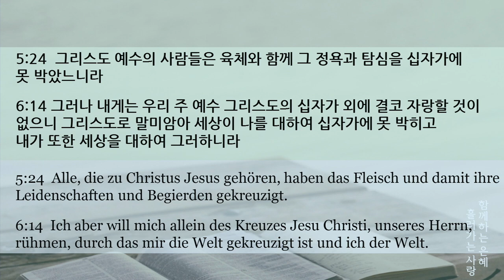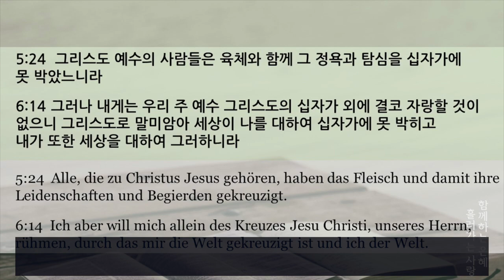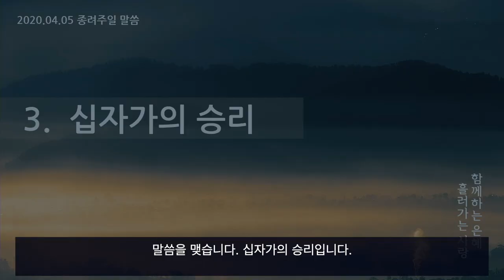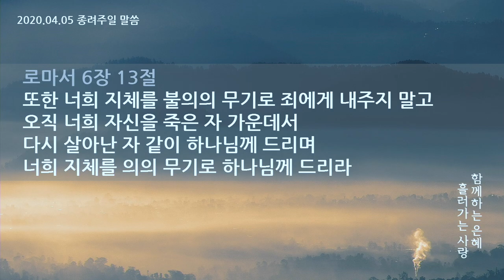[프랑크푸르트 한마음교회] 주일 설교 | 2020.04.05 | 십자가와 함께 걷는 삶 | 이찬규 목사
십자가와 함께 걷는 삶 (갈라디아서 2:20, 5:24, 6:14)